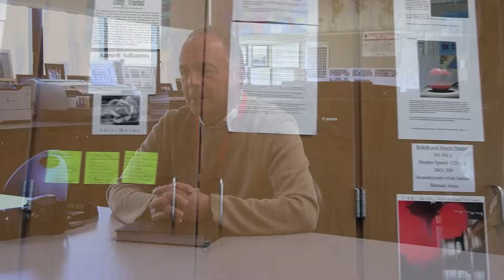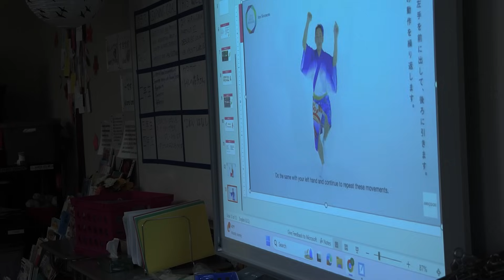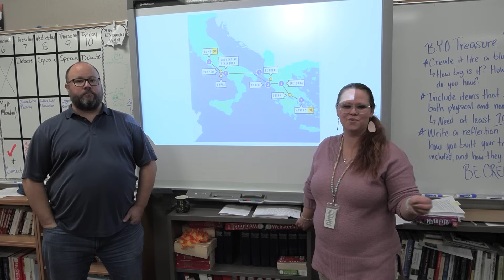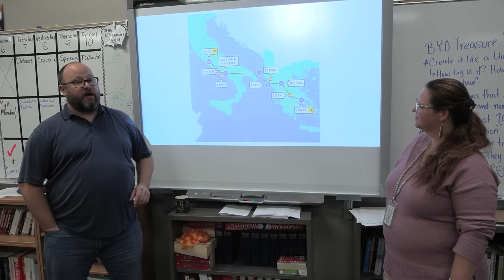FIN11 13 23